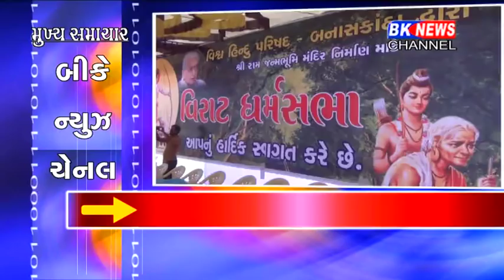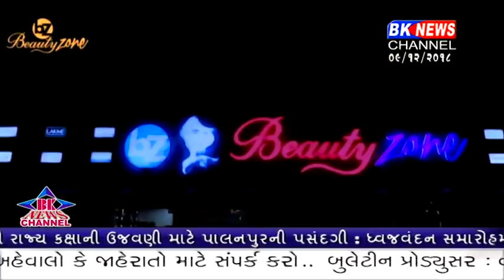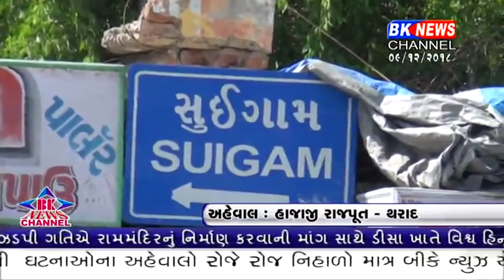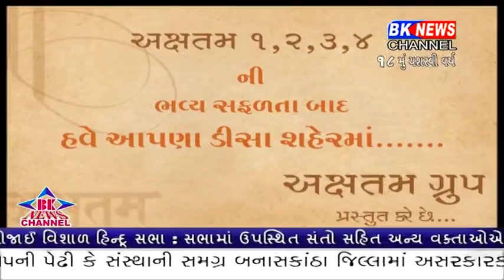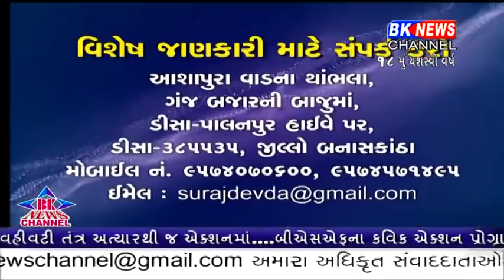09 12 2018